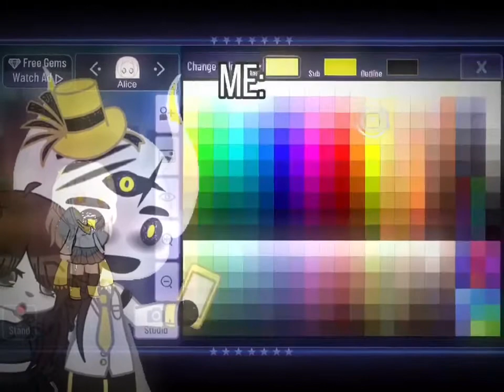Remade a preset in our style ft. 3ye13 || gacha club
Hey, my friend and I remade a preset in our style. The preset we used was alice in club kawaii! I hope you enjoy this.

Person in video:

 (He also edited thumbnail and video)